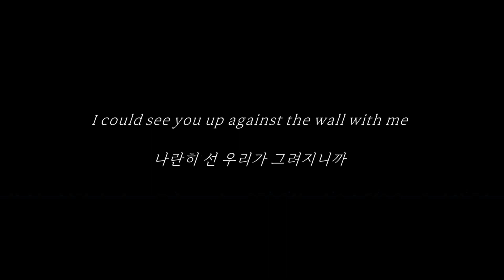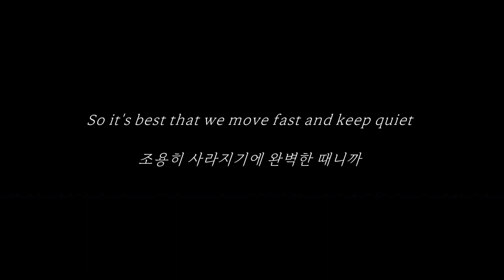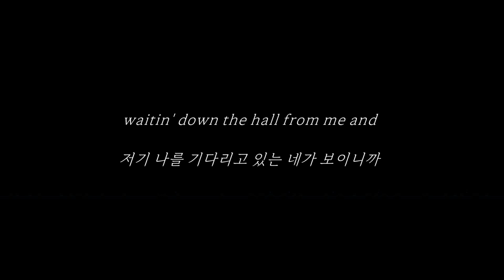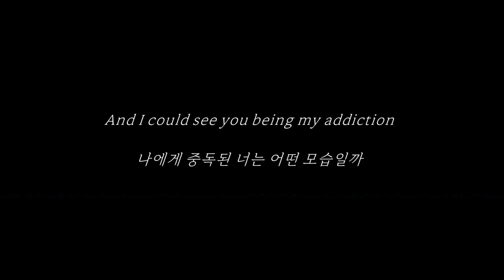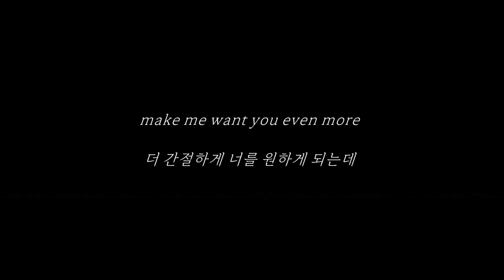I Can See You (Taylor’s Version) - 테일러 스위프트 (Taylor Swift) 가사 한글 해석